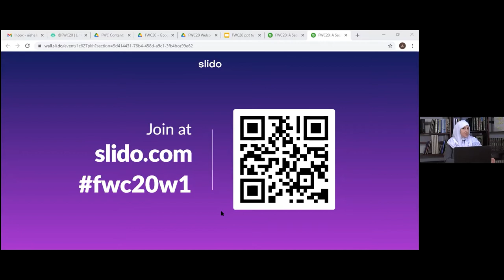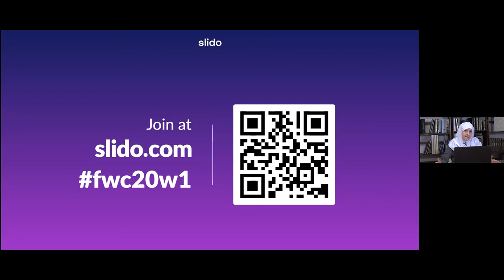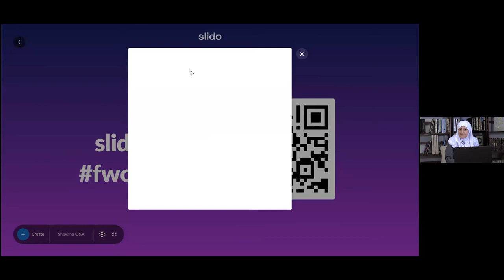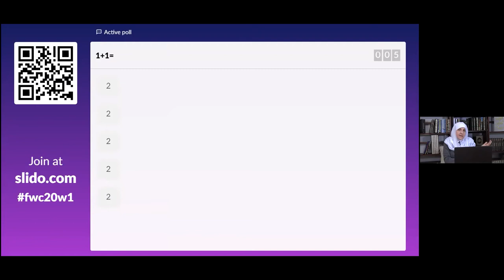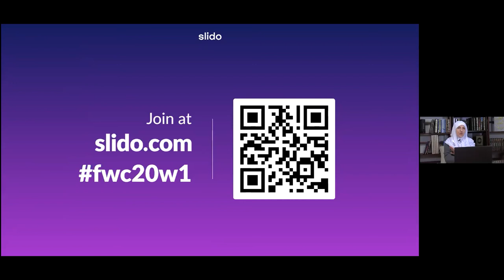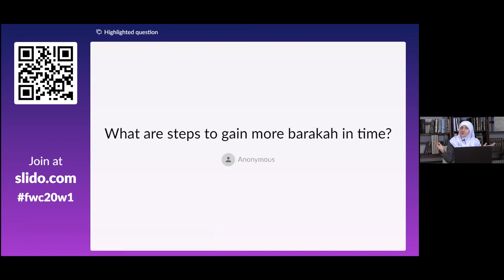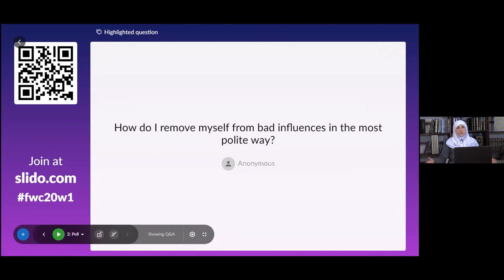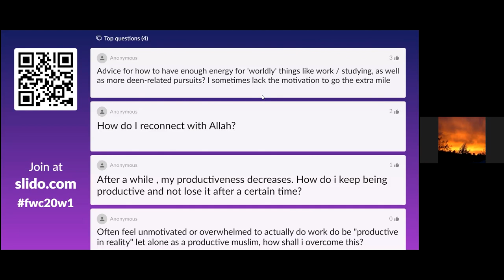FWC 20 - A Productive Mislim: Dr Haifaa Younis